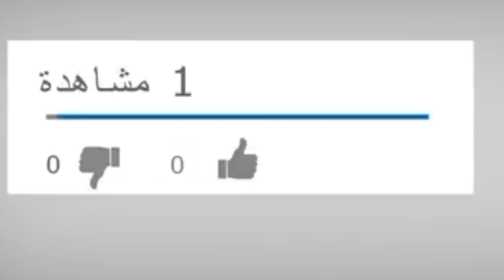حيوانات تمتلك موهبة كبيرة بالتمثيل . تستحق الأوسكار 😂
حيوانات تقوم بالتمثيل ببراعه كبيرة لتخدع اصحابها او لتحصل على ما تريد او لتنجو من اعدائها . ولاكنها تمثل بشكل لطيف وكوميدي مضحك جدا وتستحق ان تحصل على جوائز في التمثيل من شدة براعتها واتقانها للدور .

فيديوهات اخرى قد تعجبك .